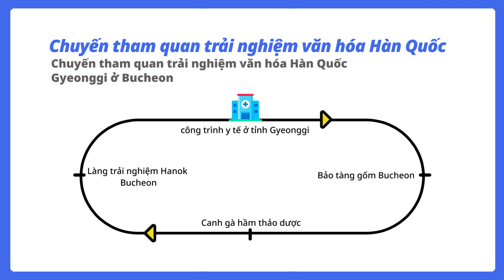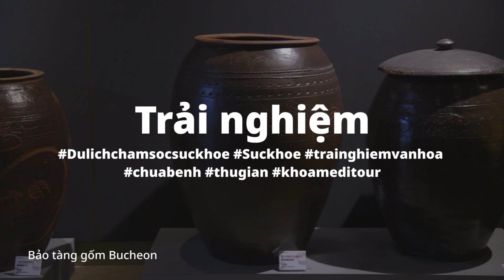Tour trải nghiệm văn hóa Hàn Quốc tại Bucheon, tỉnh Gyeonggi VN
Với các điều phối viên y tế chăm sóc và điều trị tổng thể, tỉnh Gyeonggi nổi tiếng vì cung cấp dịch vụ chăm sóc bệnh nhân tuyệt vời. Ngày nay, tỉnh đã mở rộng dịch vụ, ngoài việc điều trị còn chăm sóc cho nhu cầu của gia đình bệnh nhân.

Trải nghiệm - Bảo tàng gốm Bucheon
Đồ ăn - Hanbang Samgyetang
Nghỉ ngơi - Làng Bucheon Hanok